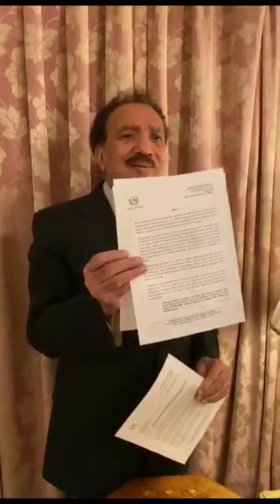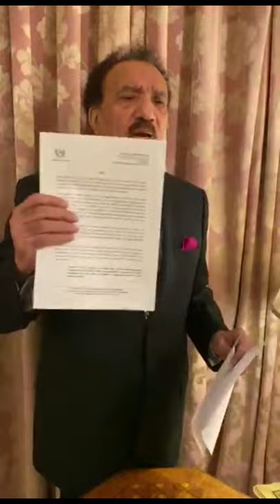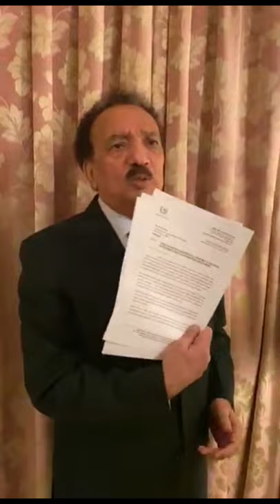Senator A. Rehman Malik Advises Imran Khan to Move The Matter Of US — INDIA Beca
Chairman Senate Standing Committee on Interior Senator Rehman Malik on Tuesday wrote a letter to Prime Minister Imran Khan, advising him for moving the matter of US — India BECA in the United Nations being a threat to regional peace and stability.
In his letter, Senator A. Rehman Malik urges the Prime Minister Imran Khan “in the national interest, I request you to take up the matter of the US-India Defence Pact - BECA in United Nations and other International forums to alert the international community about India’s violent designs not only towards Pakistan but towards other countries in the region”. He has suggested to create national consensus on vital national security issue of US-India defence pact and Parliament may kindly be taken into confidence in-camera as to what measures have been taken by Pakistan to safeguard our military and strategic assets. He advised to raise our concerns and apprehensions on this pact in UNSC and other International forums. He has urged that Pakistan must call a meeting of all SARACC countries on this one point agenda to discuss and pass a resolution on this pact that is highly detrimental to the region. “Request China to call a meeting of regional countries either in China or Pakistan and discuss a counterstrategy to this pact and raise it in Shanghai Cooperation Organisation (SCO)”, he adds. He said that it is important to educate the masses on the rising risk, so that nation is prepared and united.